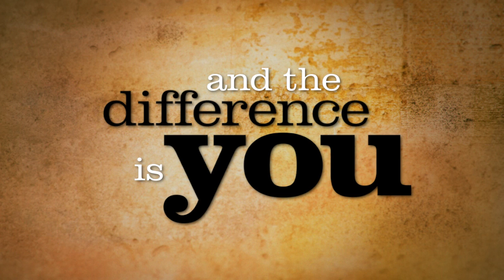What a difference a day makes (music by Moby)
"What a difference a day makes" is the title and main theme of a beautifully produced motion graphics film launched by national campaign group, Animal Aid.

If everyone in the UK committed to just one meat-free day a week, this would result in greater carbon savings than taking five million cars off the road. Reducing the amount of animal products in our diets will also help to boost our health and, of course, help to end animal suffering. What more incentive do you need? So start with Meat-Free Monday and then try Tuesday, Wednesday, Thursday, Friday, Saturday and Sunday. And dont forget to tell your friends and family!

What a difference a day makes was created by award-winning, London-based design and motion company, Taylor McKenzie and features Mobys iconic track, "In my heart", as the soundtrack to the film.